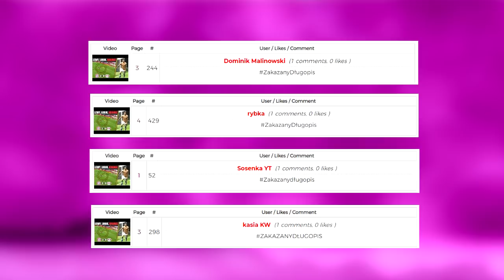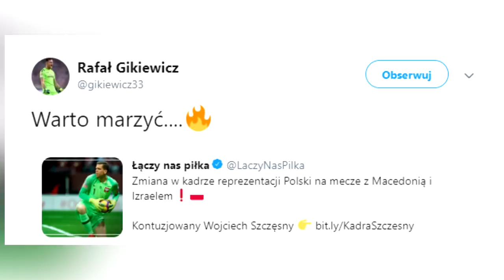Brutalny FAUL! Rooney ZNOKAUTOWANY! Krzysztof Piątek doceniony, Rafał Gikiewicz powołany do kadry!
➡️ Rafał Gikiewicz powołany do Polskiej kardy na spotkania eliminacji Euro 2020!
➡️  Krzysztof Piątek doceniony w Ac Milan!
➡️ Brutalny faul na Wayne Rooney!
➡️ Sergio Ramos chce odejść, Perez nie pozwala!